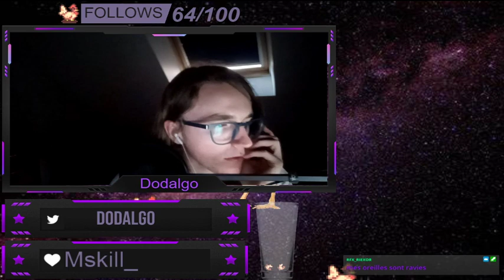redif du 14/06/2021